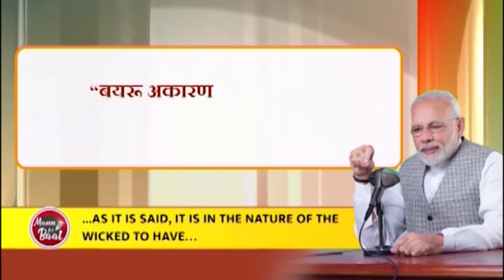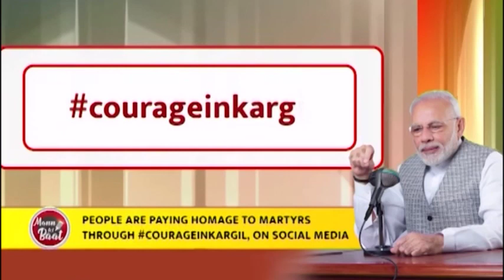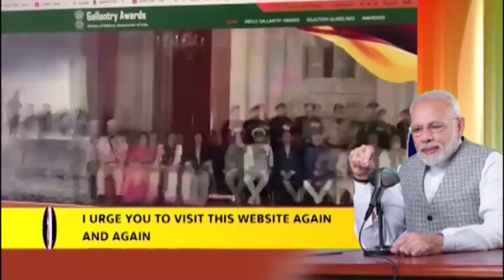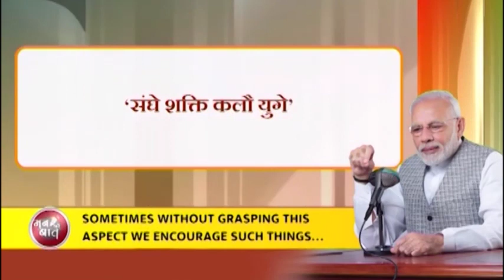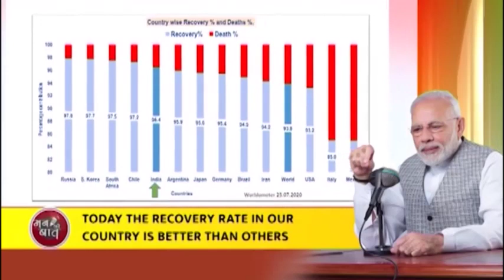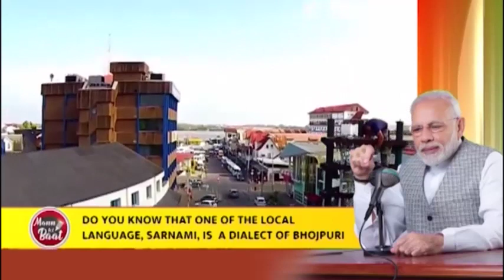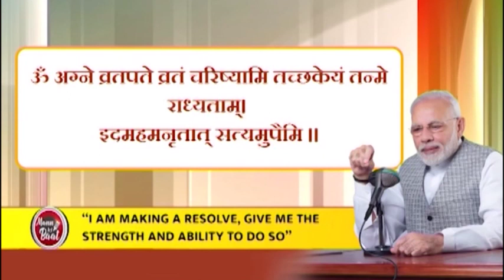Mann Ki Baat - July 2020 | Manipuri Version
Manipuri Version of Hon'ble Prime Minister Mann Ki Baat

Episode - 14

July 2020